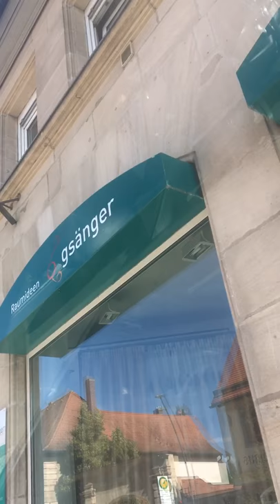Drive through Langenzenn